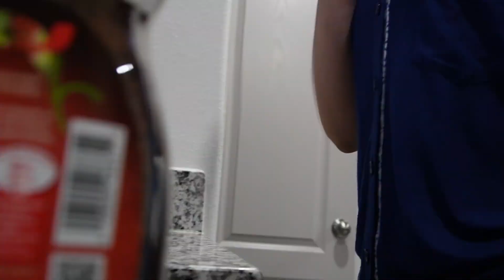Moving vlog part 2